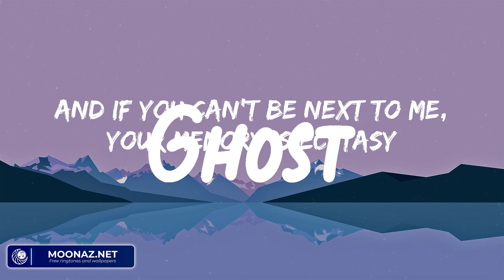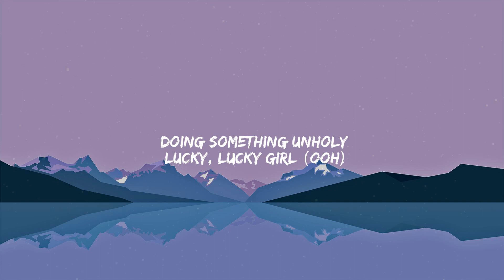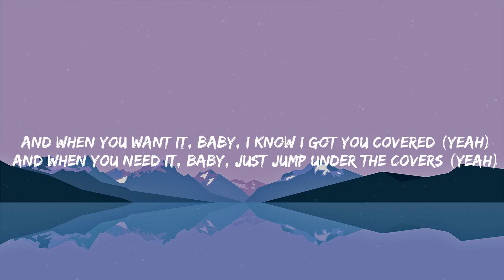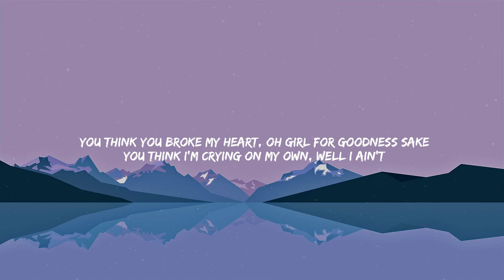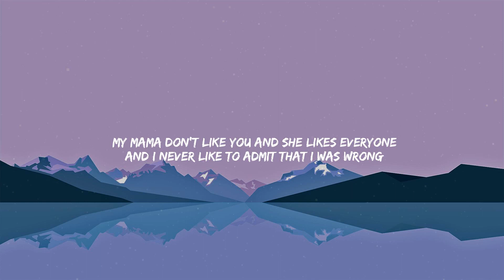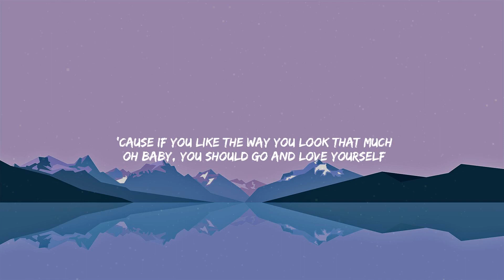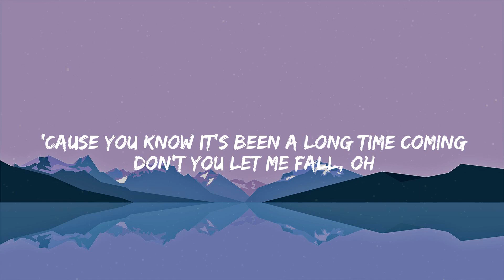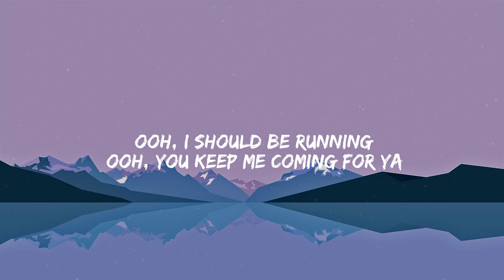Ghost - Justin Bieber | Sam Smith, Justin Bieber, Shawn Mendes,... (Lyrics)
Lyrics:
Woah-oh-oh-oh
Na-na-na